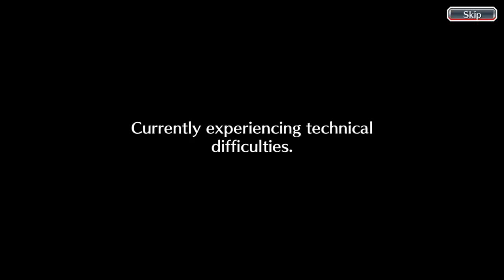Bleach Brave Souls ep19 - Nelliel, ma frustration